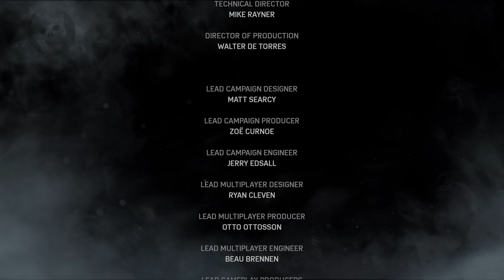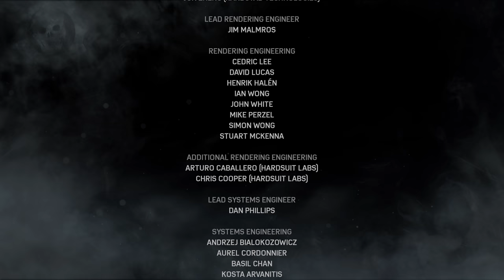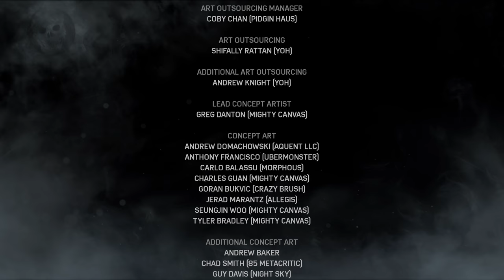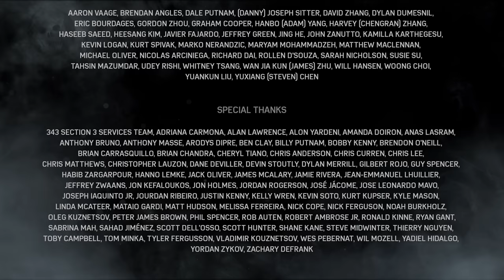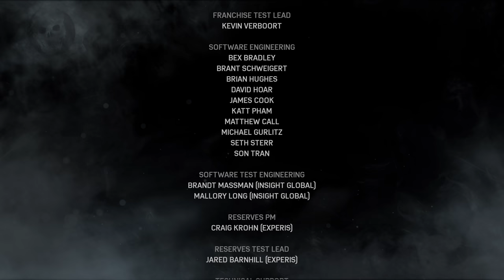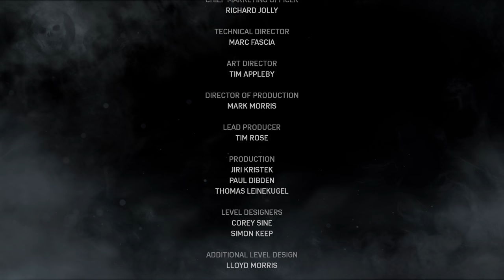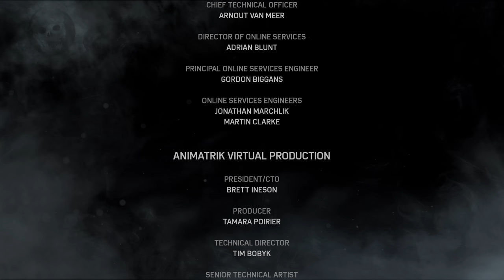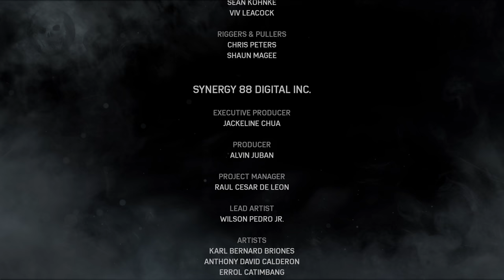Gears of War 4 | Ending - Xbox One X 4k gameplay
ending of Gears 4